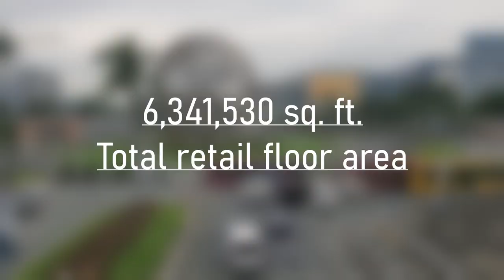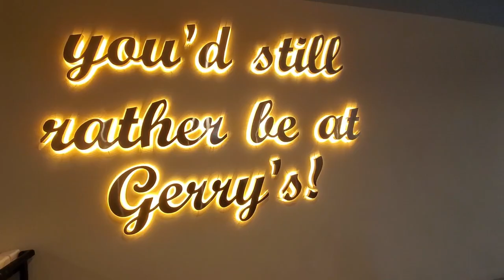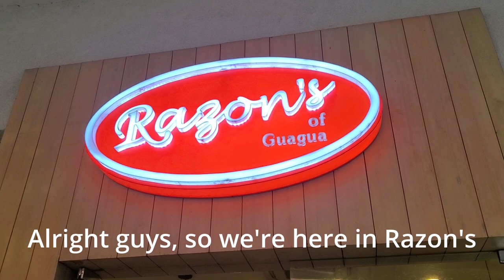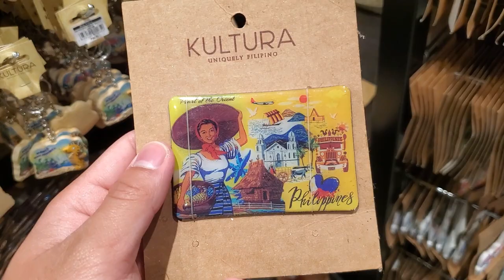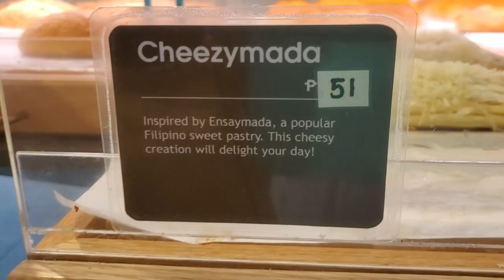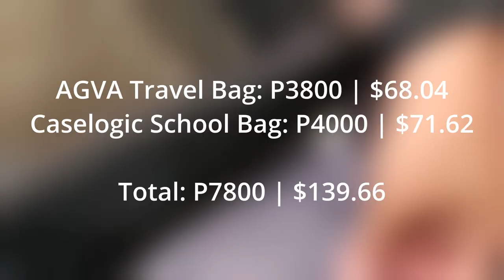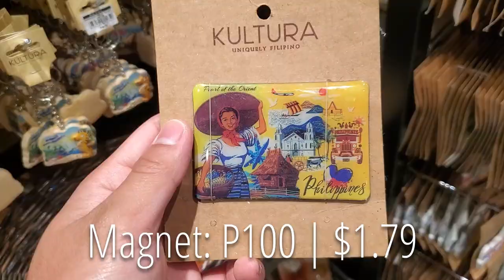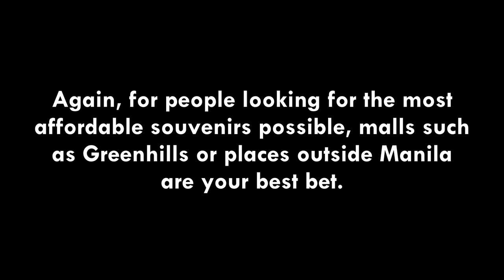What $300 Can Get You in Southeast Asia's Largest Mall (Mall of Asia)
Located in Manila, Philippines, the Mall of Asia is the 3rd largest mall in the world scaling at over 6.3 million square feet. With over 1000 stores to shop in, what can $300 get you in MOA? Let's find out.

Quick reminder that this video is not for shoppers looking for the cheapest items possible. You would find that in other places outside Manila. Also, not all of the items are Filipino souvenirs, some are essentials. This video is to show how you can spend $300 on a typical day in MOA.

This video is not sponsored, it is made just for fun and memories.